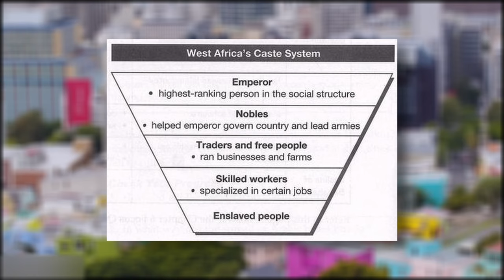The ENTIRE History Of The UNBELIEVABLE Mali Empire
🌍 Journey back in time to the heart of West Africa as I unveil the remarkable history of the Mali Empire in this captivating documentary.
🏰 Discover the secrets of wealth and wisdom that adorned this ancient kingdom, exploring the reign of Mansa Musa, often hailed as the wealthiest person in history. 🤯 Under his rule, Mali's prosperity disrupted entire economies, leaving an indelible mark on the world. 🌟 But Mali's richness extended beyond its legendary gold reserves – it was a land of culture and knowledge. 📚 Cities like Timbuktu flourished with advanced universities, libraries, and scholars making groundbreaking contributions in astronomy and mathematics. 🌌 Join me as I delve into the rise of this majestic empire, unlocking the untold stories of Mali's wealth and wisdom that shaped the course of history.